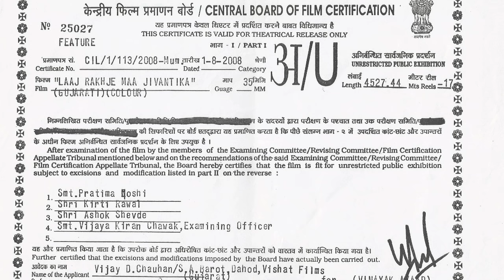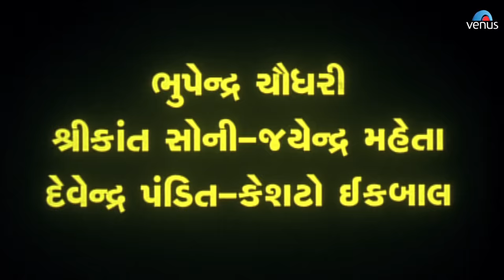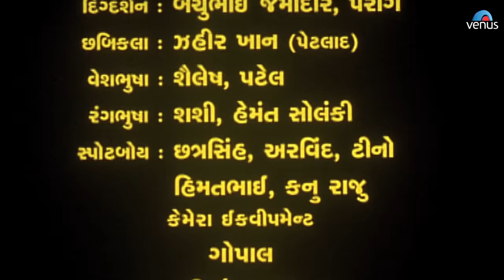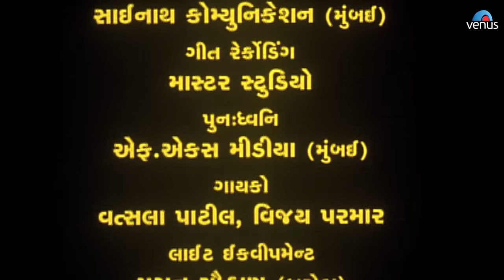Laaj Rakhje Maa Jeevantika - Gujarati Full Movie | Kiran Acharya |Kamlesh Barot |Best Gujarati Movie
Movie : Laaj Rakhje Maa Jeevantika
Director : Prakash Jadhav
Producer : Vijay D. Chauhan & Shabd Sahay A. Barot
Banner : Vishat Films
Music Director : Ami Prajapati
Starring : Kiran Acharya, Pankaj Goswami, Bharat Baria, Kamlesh Barot, Hina Rajput, Shrikant Soni, Jayendra Mehta, Devendra Pandit, Dr. Bhupendra Chaudhary & Others.

Synopsis -

Maa Jeevantika is worshipped by a woman who has problem to deliver the child, fast is been done to full fill the birth of the child. This story is on assumption base. Hundred years ago, Rupsen Raja was self satisfied and faithful towards the people of his kingdom. He was not blessed by child since many years, Raja was busy in his daily work but Rani would feel lonely, she had a maid who looked and worked for her as dasi. She came to know from her dasi that Raja is going to marry Pradhans daughter and he is also planning to take kingdom by cheating him. Rani's dasi gave idea; dashi brought a Brahmin's new born child and told Brahmin your child was born dead. This child was given to Rani and was declared Rani had given Birth to a child. She acted to be Pregnant. There was a grand celebration in the kingdom. After Nine years Brahmani completed her fast and she met her son. Rani came to know about it, Raja send his son to his Mosala. His son meets and falls in love with Brahmin Girl and gets married in Gandharva style. Raja was not keeping well he wanted his son to marry Rajas daughter, after Raja's death, his son met his father's Raj Guru and told all the fact while performing the last rites of his father. He came to know somebody whispered that he was not the original son of Rani. Then who was he? Watch the movie you'll come to know.

Also You Can:
'LIKE' us on Facebook: